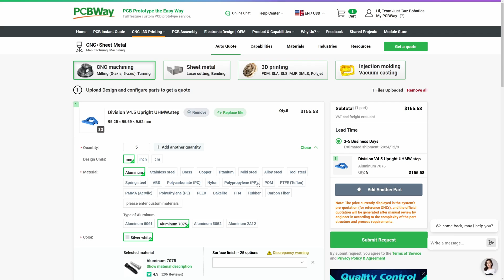Just 'Cuz 10,000 Subscriber Special - Robot Parts Giveaway!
To celebrate 10000 YouTube subscribers, I am giving away robot parts to 25 Subscribers! Make sure to enter through this link before December 14th, 2024

Try PCBWay's CNC Machining or PCB Fab using this link for a $5 new user credit

10k Sub Special Final
00:00 - 10k Intro!
00:42 - The Beginning
02:11 - Giveaway!
03:51 - Sponsor: PCBWay
04:47 - Every Just 'Cuz Robot
07:28 - Business History and Milestones
10:27 - Products
12:15 - Changing Meta
13:30 - Outro